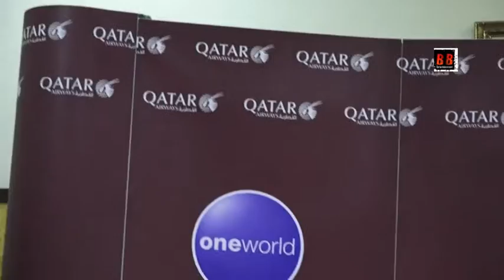Sakshi Tanwar Interact & spend time with Smile Foundation Underprivileged Children